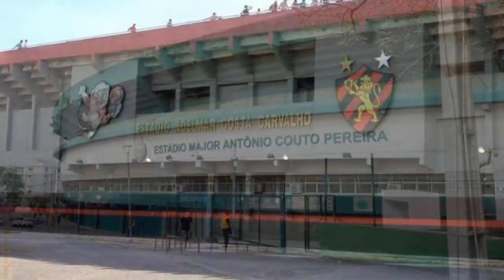Quem são as pessoas que DÃO NOME aos Estádios?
Você já se perguntou, quem são as pessoas que dão nome, a grandes estádios do futebol brasileiro? Nesse vídeo você vai conhecer 11 personalidades que batizam grande estádios do futebol brasileiro.

Maiores Estádios do Brasil.